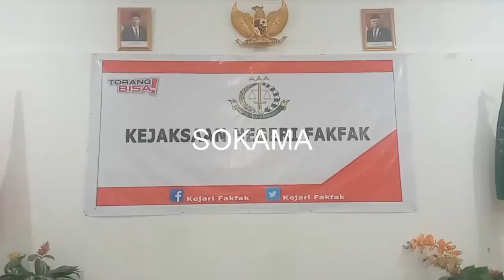KORUPSI DANA HIBAH PENGAWASAN PILKADA FAKFAK 2020 DI TAHAN PENYIDIK, 18 08 20201